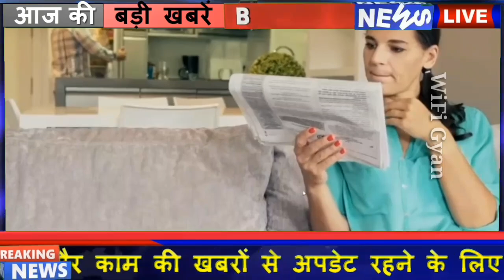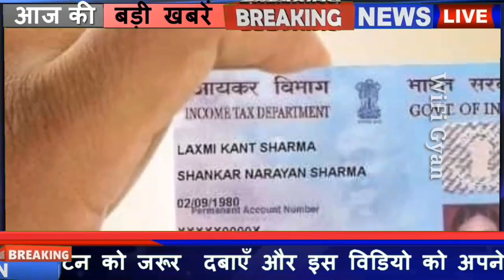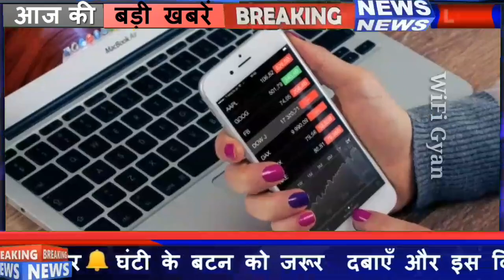आज के सभी मुख्य समाचार|22 दिसम्बर 2020 की ताजा खबरें| 22 December 2020 Today#_breaking#_news PM Modi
22 दिसम्बर 2020 के मुख्य समाचार,
22 दिसम्बर की ताज़ा खबर,
SBI News,
Kisan Andolan ki news,
Nonstop news,
DLS News,
WiFi Gyan,
आज के सभी मुख्य समाचार,
aaj ke kisan Andolan ke samachar,
aaj ke kisan Andolan ki khabar,
aaj ke kisan news,
आज के किसान रैली,
aaj ke mukhya samachar news,
live news,
22 दिसम्बर 2020,
भारत बंद,
trending,
top news,
Hindi news,
zee news,
Fatafat khabare,
aaj ki taza khabaren,
aaj ke samachar,
22 December ki news,
abp news 22 December 2020,
Topic Cover:-22 दिसंबर 2020 आज की बडी़ खबरें | देश के मुख्य समाचार | 22 दिसंबर 2020 taza khabre PM Modi Nonstop News !